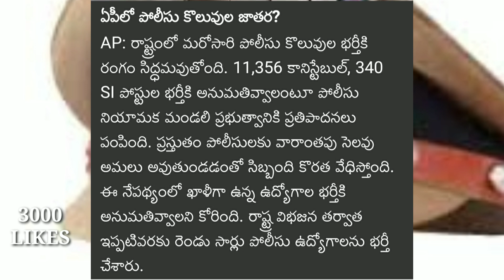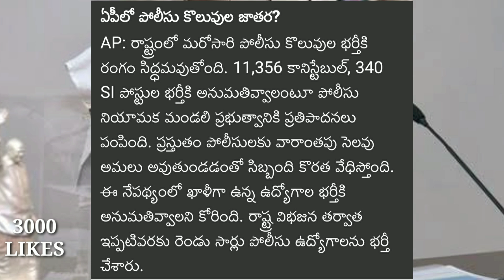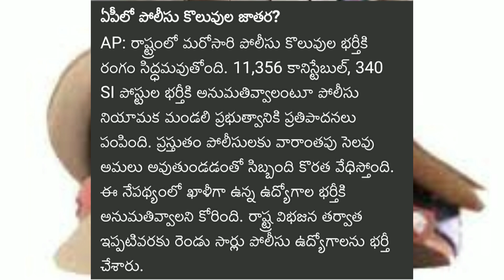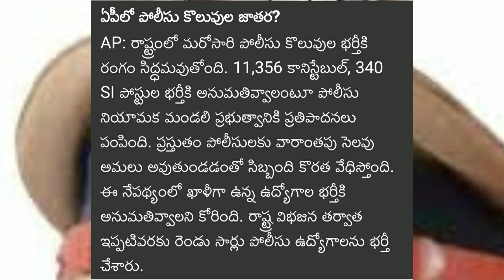Ap police jobs 2019 || AP POLICE RERUITMENT 2019 || AP SI AND PC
AP SI RESULTS
AP MERIT LIST
AP PC RESULTS
AP POLICE
AP CONSTABLE
AP POLICE 2019
AP SI LIST
AP SI EVENTS